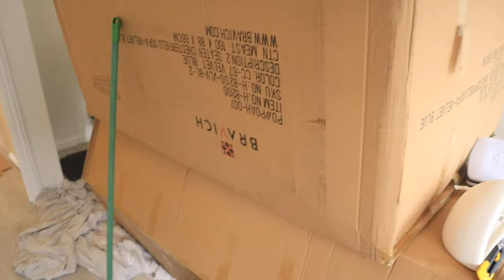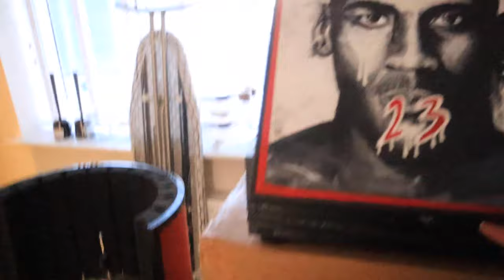I BOUGHT A HOME IN LONDON AT 26!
HI GUYS

As some of you may know, I have been looking for the last 2 years for a home! finally, I did it :D. I will be sharing with you the beginning stages and the final stages.